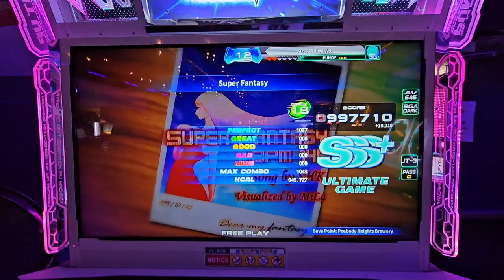MY GREATEST PLAY OF ALL TIME - SUPER FANTASY D18 FC SSS+ @@@@@;;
8/23/24
Peabody Brewery / Dugout Arcade
With Ellison, Ninya, Daehan, Trigger .

Player: Pundy
Command Window: Phoneix (NX/Old)
Judge Timing: JT-1 (typically, I lack the experience with this)

ITG Pad: I made it myself following Bandit's guide!
Sound Vortex controller: Pocket Pico
PC: HyperX Alloy Cores (Aqua's) / Delux M800